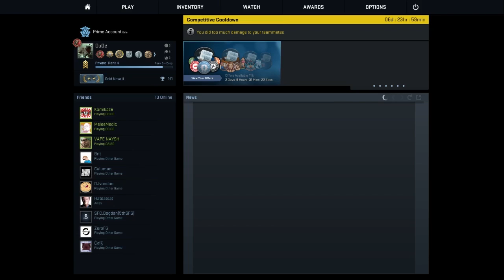GUI - CS:GO Office - Fuk dis game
Pyro, Dude, Trigger happy, MeleeMedic, Play a broken game called CSGO. Rage death and more Rage and Death.
Fuk dis Gam
SORRY FOR AUDIO I KNOW ITS NOT MY BEST WORK!
Forgive me Senpai!!!

Please
Watch!